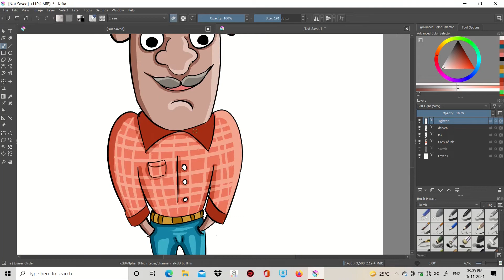Drawing an Indian Uncle || Cartoon Man || Time Lapse || 2021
This is a timelapse video of an Indian character designed by me.